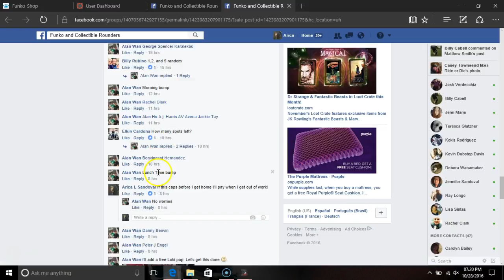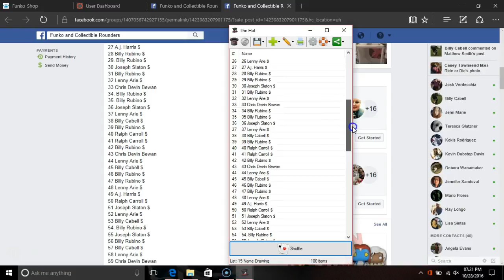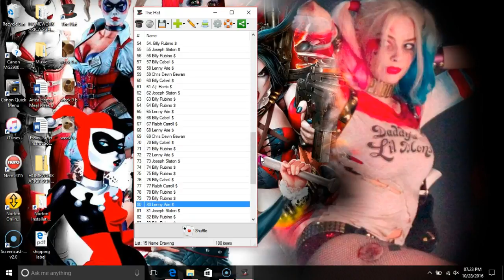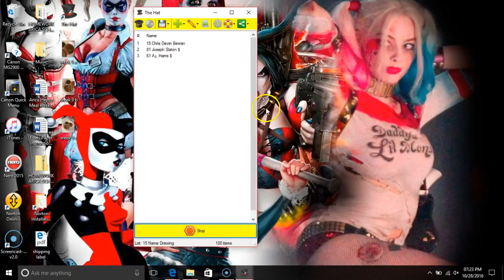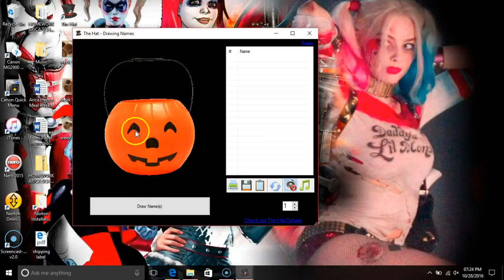ALAN WAN 1